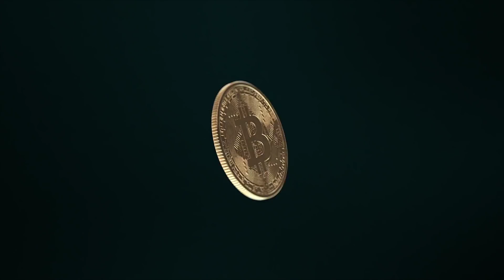BORSA İSTANBUL ÇOK MU UCUZ? Dolar Bazında BİST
Merhaba,
yepyeni bir video serisi başlıyor kısmetse. Bu seri Ekonomi adı altında bir oynatma listesinde devam edecek. Herkes için rehber niteliğinde olmasını istediğim ve özellikle sevdiğim güzel insanların da benim bildiğim ve gördüğüm şeyleri bilsin istediğimden mütevellit böyle bir işe soyunduk. İstanbul da n köye göç edip büyük resmi geniş bir perspektif ile görebilen Çoban Mustafa Anlatıyor.

Diğer popülist ekonomi yorumcuları gibi dolar 12 lira olacak, altın olmuş coni moni tarzı değil de sakin ve usulca ve sokaktaki adamın anlayacağı bir dille ifade etmeye çalışacağım.